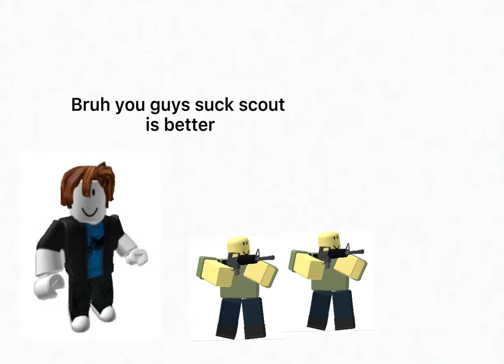RNG in tds with mysteries be like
RNG